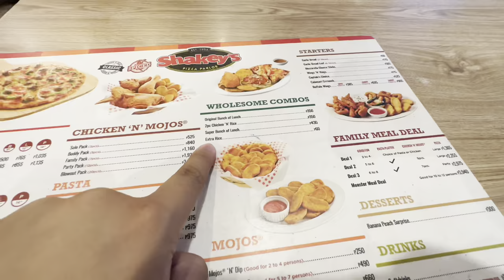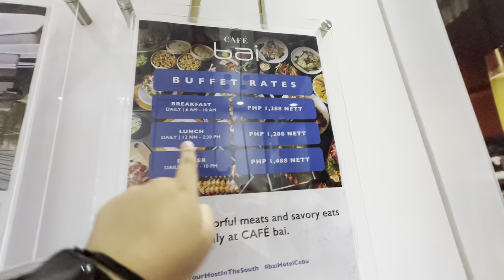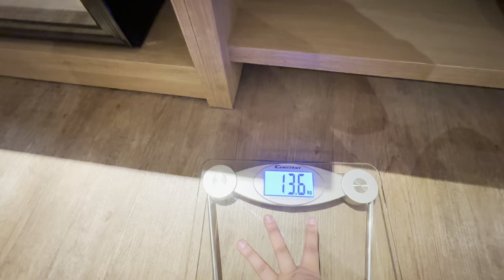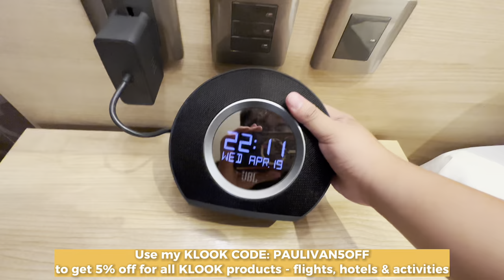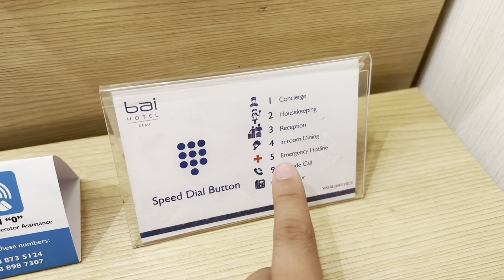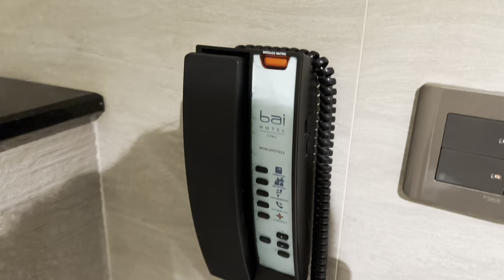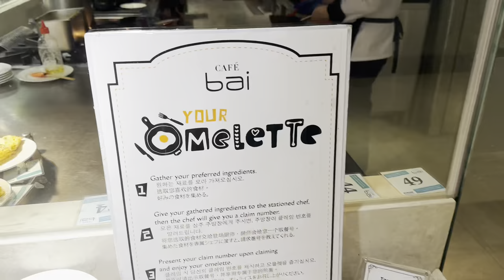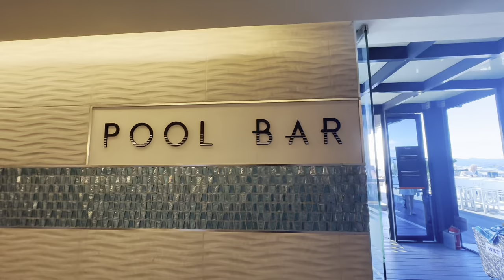CEBU VLOG • Mactan-Cebu International Airport, Bai Hotel Cebu| Ivan de Guzman